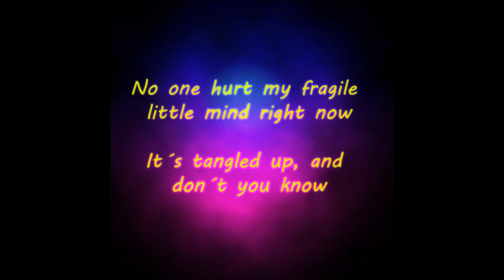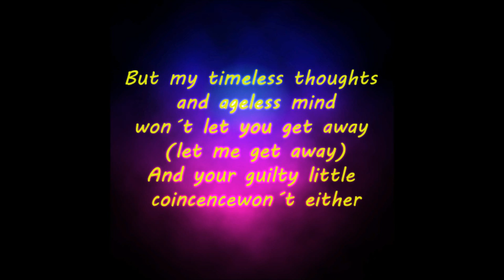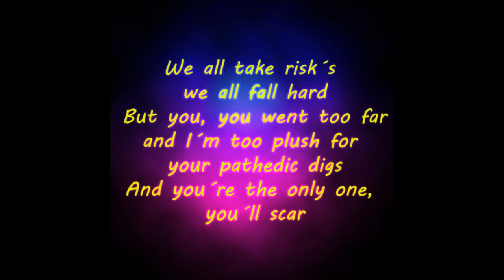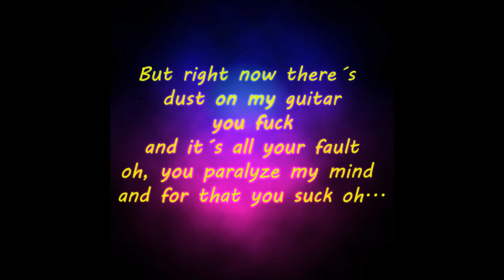you suck lyrics - the murmurs